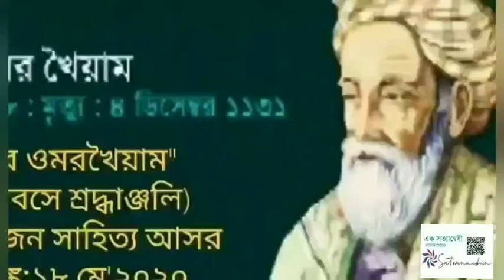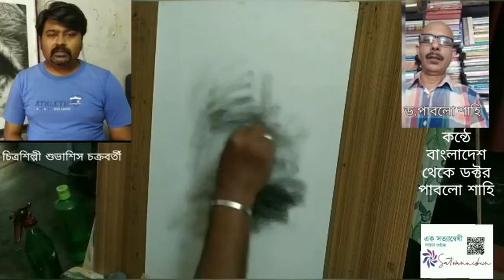ওমর খৈয়াম কে শ্রদ্ধাঞ্জলি, ইসলামপুর সৃজন সাহিত্যের আসর